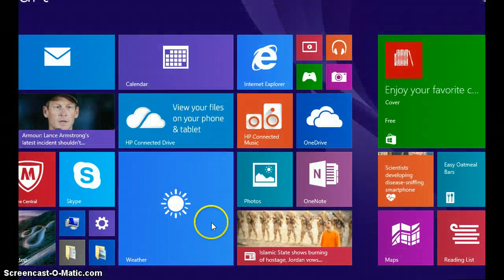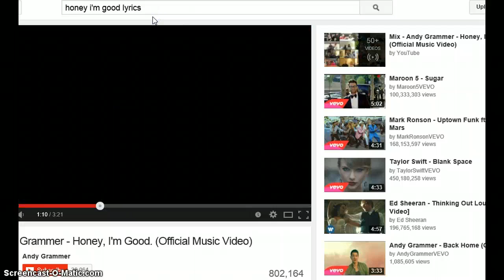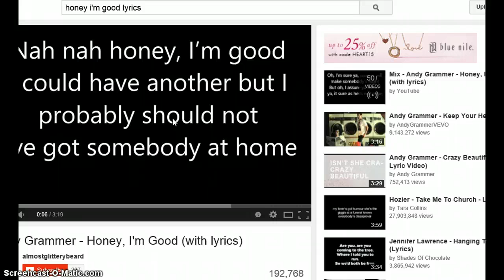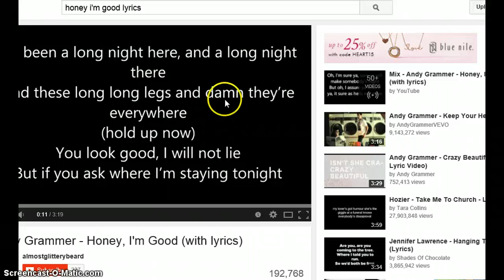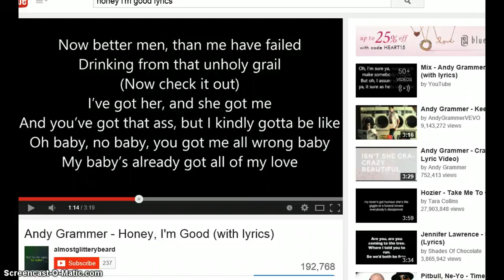First ever video - bluedolphin2005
plz gift me for mailtime and send me friend requests!